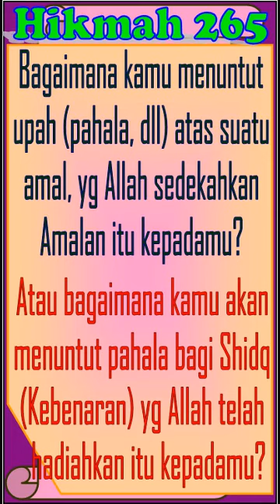Surga dan Bebas dari Neraka BUKAN Imbalan Ketaatan Ibadah, hkm 265b, KH Jamaluddin Ahmad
Pengajian yang diasuh oleh KH Jamaluddin Ahmad, Tambak Beras, Jombang.